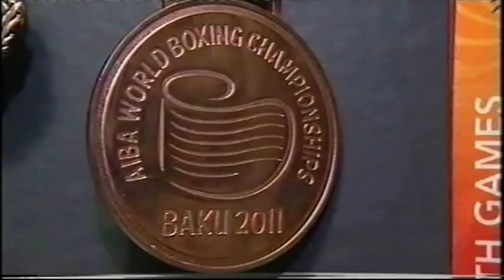Tom Stalker On His Life Before Boxing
Interviews with Tom Stalker & David Burke.